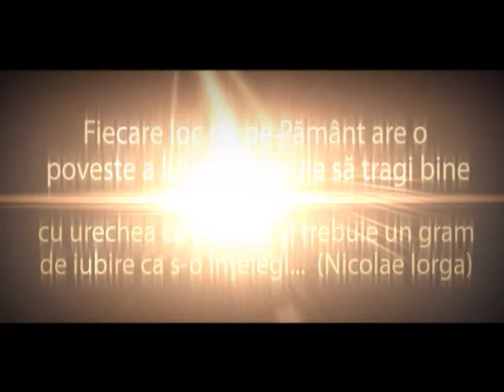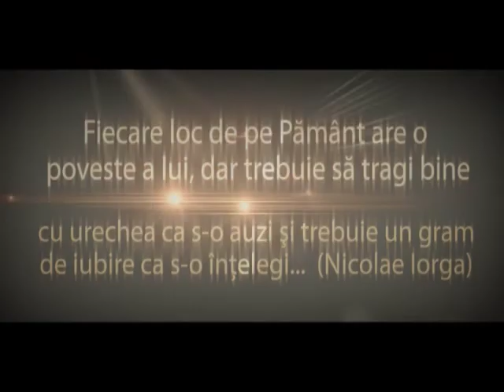Drumuri Spirituale 07 07 2022